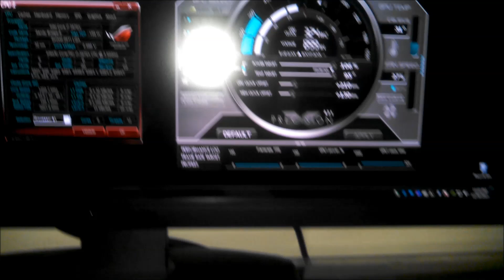2014 Sandy Bridge - E Gaming Rig i7 3970X 4.7 GHz. EVGA GTX 780 Ti SLI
Full Specs:

i7 3970X @ 4.7 GHz. water cooled by a Corsair H100i and 4 SP120 fans in Push/pull.
Asus Rampage IV Black Edition Mainboard.
16GB Dominator memory @ 2400 MHz.
Corsair AX1200i Power Supply.
Two EVGA GTX 780 Ti in SLI.
Two Corsair Force GS 128GB SSD in Raid 0.
1Tb WD Caviar black
2Tb seagate barracuda NZXT
Switch 810 Matte Special Edition Chassis.
Razer Black Widow Keyboard/Corsair Vengeance M90 mouse/MM200 Pad.
DELL 27" U2713HM 60 Hz. 1440p IPS led Monitor.